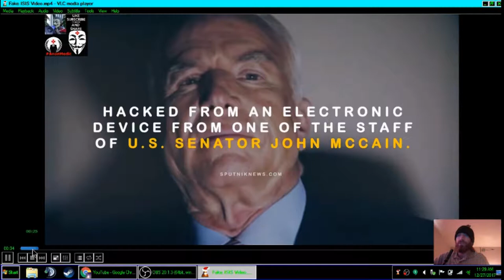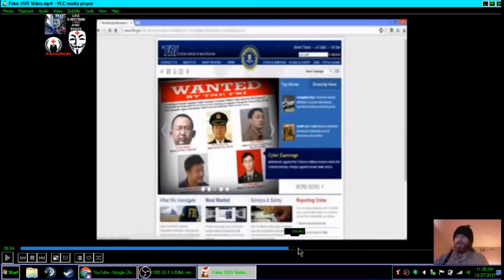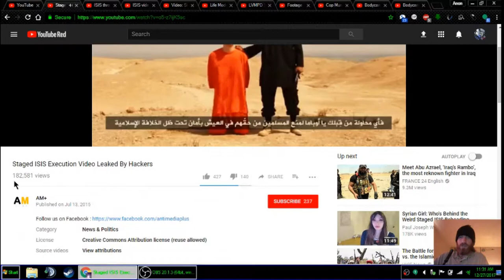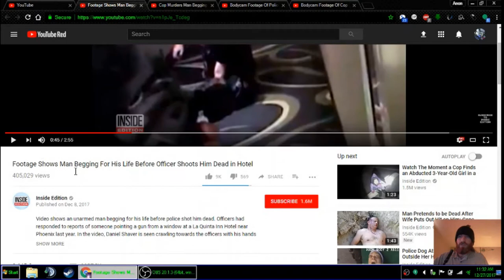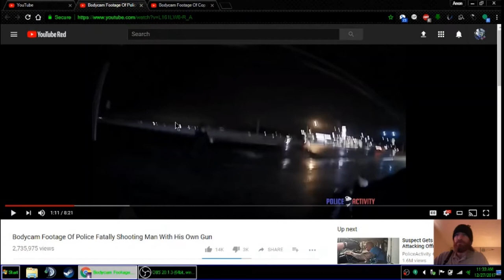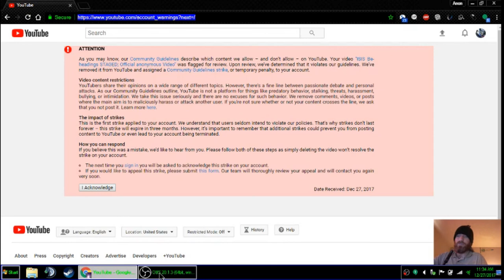Youtube removed my video